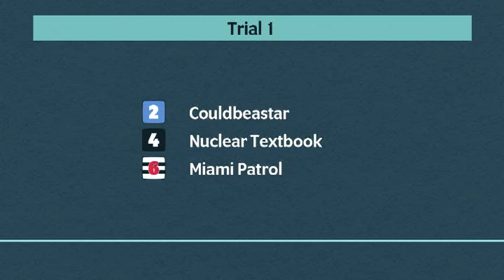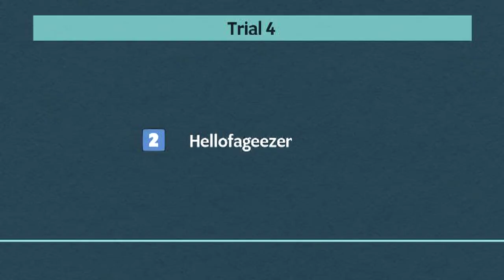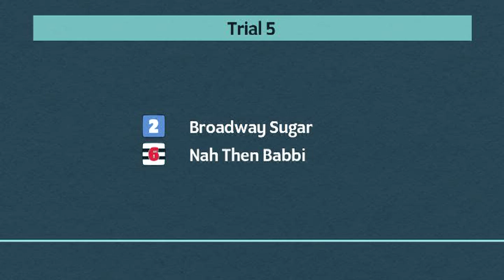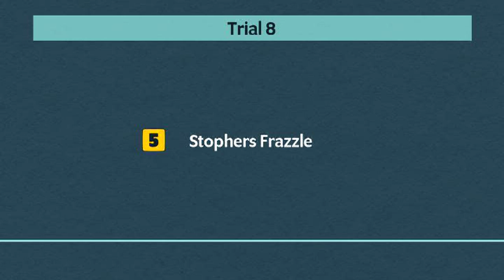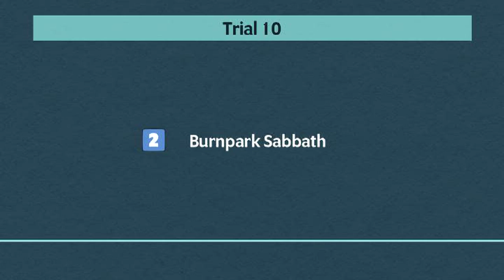Central Park Greyhounds Trials on 19th July 2024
Trials meeting at Central Park Greyhounds on 19th July 2024.